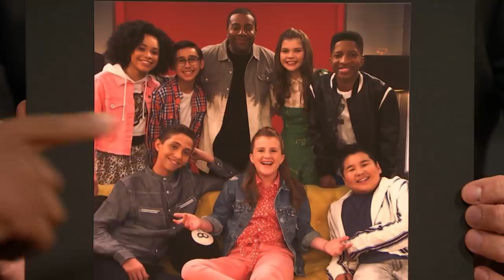Kenan Thompson Didn’t Write an SNL Sketch Until His Fifth Season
Kenan Thompson talks about his lifelong career in television, rebooting All That and defiling Seth’s Late Night desk.

Kenan Thompson Didn’t Write an SNL Sketch Until His Fifth Season- Late Night with Seth Meyers